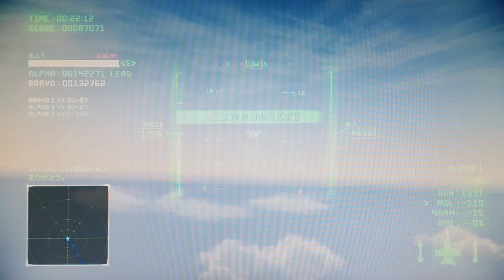B7R F/A-18 RD MVP マッピー